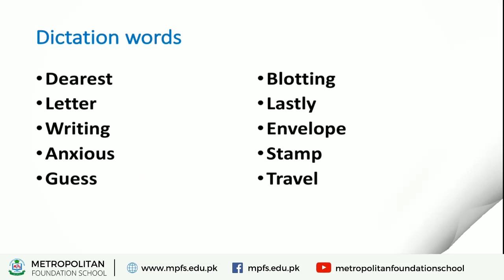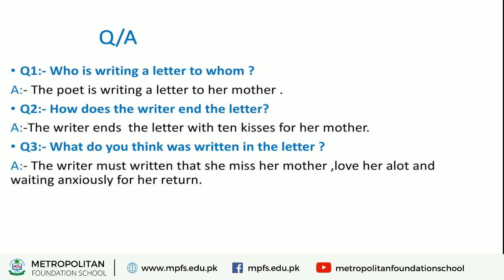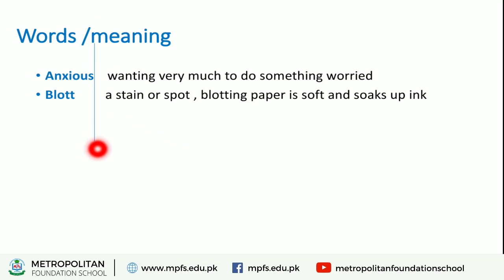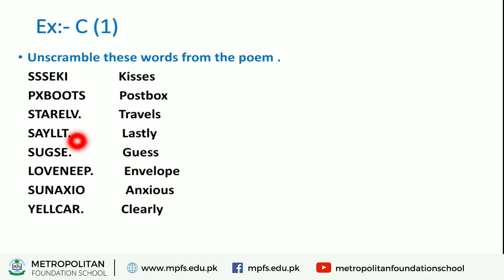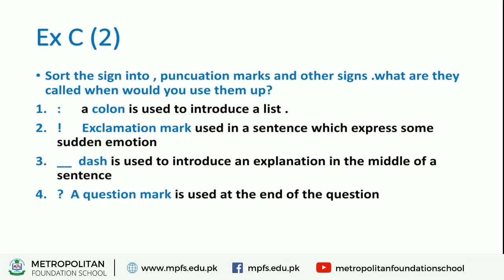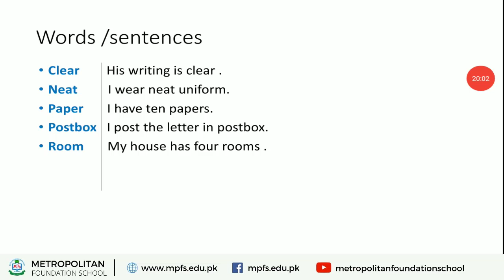Class 3 English A | Chapter 15 The Letter | 30th Nov 2020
e-learningschool